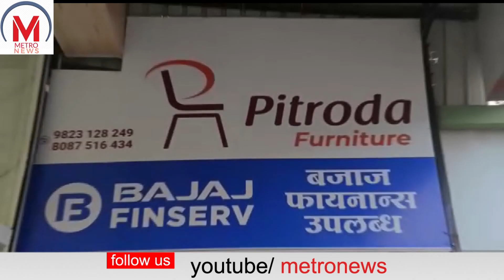पण दोन मराठा उमेदवारांची वेगळीच चाल, आदेश डावलत शड्डू ठोकला